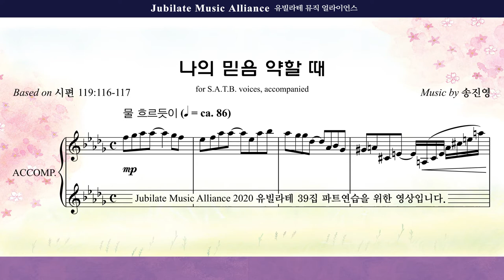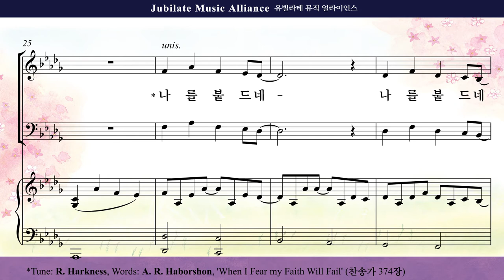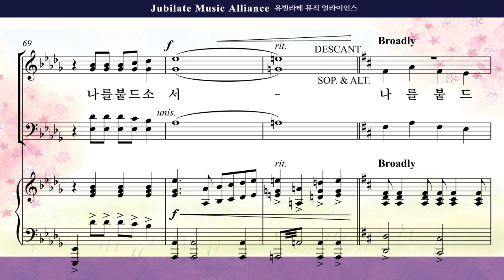[유빌라테 39집]16. 송진영 - 나의 믿음 약할 때 Tenor